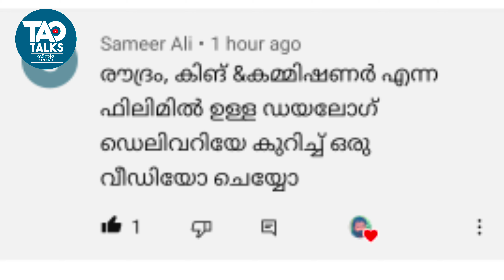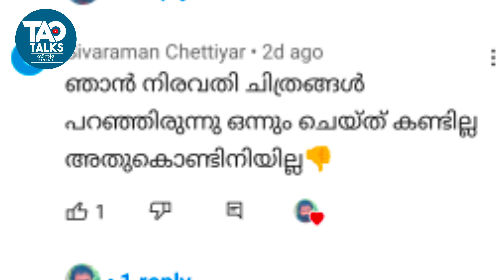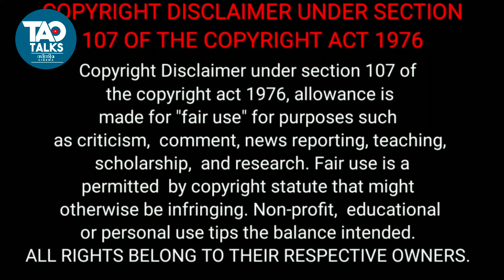ഒറ്റ ഡയലോഗ് ഒരുപാട് ഇമോഷനുകൾ | mammootty | raudram movie reaction | malayalam | sanoop tao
മമ്മൂട്ടി

മമ്മൂട്ടി എന്ന നടന് മാത്രം സ്വന്തമായ കഴിവ്

ഇത് ഞാൻ കാണുന്ന സിനിമ , സാമൂഹ്യ വിഷയങ്ങൾ, എനിക്ക് അഭിപ്രായം പറയണം എന്ന് തോന്നുന്നു വിഷയങ്ങൾ എന്നിവയെ കുറിച്ചുള്ള ലഘു വിവരണം മാത്രം ആണ്. നിങ്ങൾക്ക് എന്റെ അഭിപ്രായത്തിനു എതിരായതോ അനുകൂലമായതോ ആയ അഭിപ്രായങ്ങൾ ഉണ്ടാകാം.. അവ ഈ ചാനലിന് താഴെ രേഖപ്പെടുത്തും എന്നു കരുതുന്നു. സ്നേഹത്തോടെ സനൂപ് താവോ.

You may have comments against my opinion or in favor of me.. I hope they will be posted below this channel.  With love, Sanoop Tao

എന്നോട് സംസാരിക്കുവാൻ പറ്റിയ നല്ല മാർഗം ഇൻസ്റ്റാഗ്രാം ആണ്. ഇതാണ് എന്റെ ഐഡി

Instagram is the best way to talk to me.  This is my ID

എന്റെ ഫേസ്ബുക്ക് ഐഡി